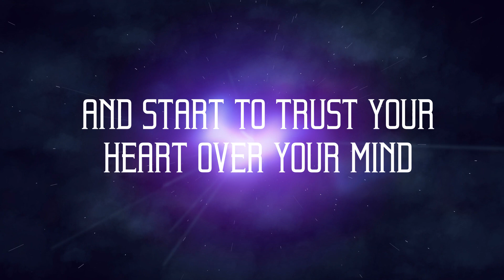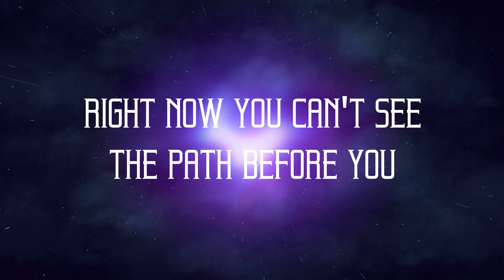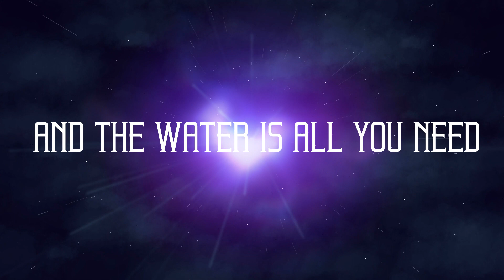Our Last Night- The Leap Lyrics HD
Can't wait for their new album! I hope I got all the lyrics right. Go check out the original video:
And I realized after I uploaded it I forgot to type the word in in "You're trapped in endless nights" Whoops D: